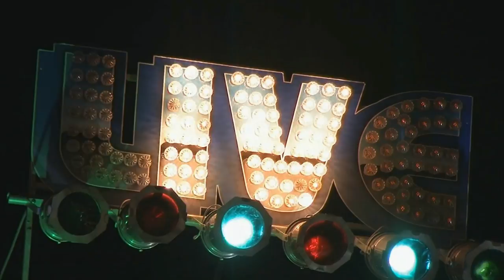2120 South Michigan Avenue Live @ The Riverwalk Cafe 4/16/16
2120 South Michigan Avenue Live @ The Riverwalk Cafe 4/16/16
Members:
Bass, Backup vocals - ALLYN DORR (Aldo)
Drums - JOHN HOIK
Bandleader, Blues Harp, Vocals, Keyboard - CHARLIE SAWYER Guitar - TOM WRIGHT